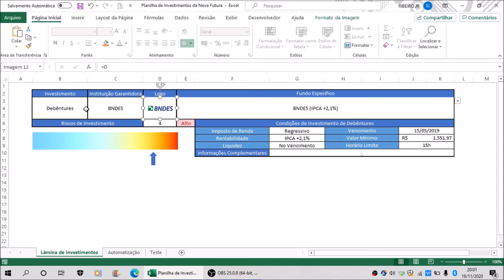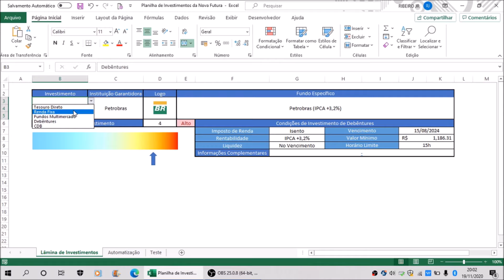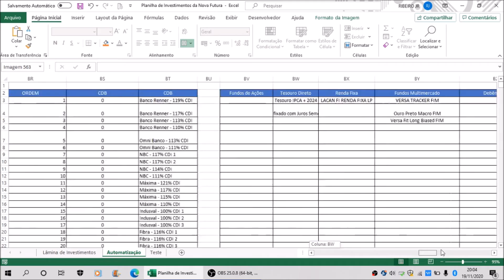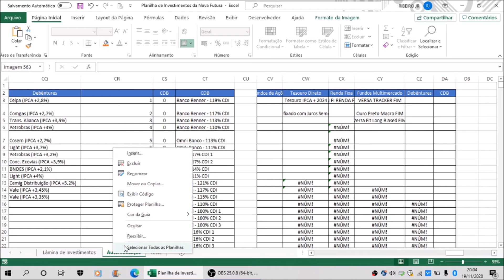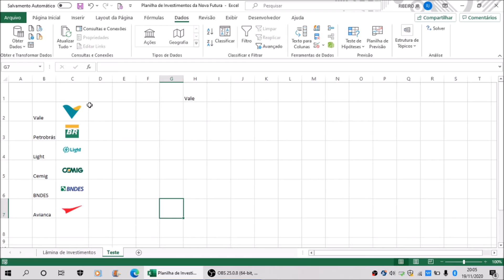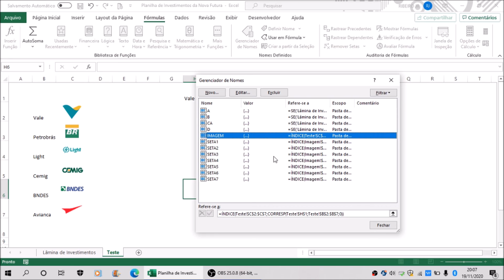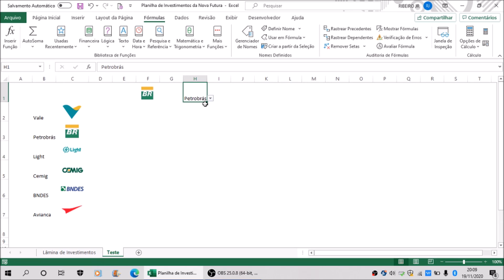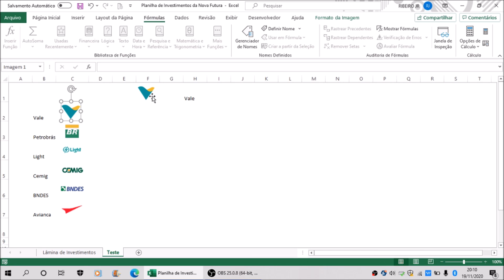Planilha de investimentos + PROCV de imagens - Aula 22